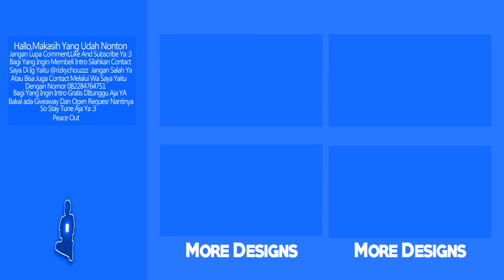#196 ATHARRIZKY||2DINTRO[38Likes??][Ae]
💬Info Intro:
    Song: Shake You Off
    Font:Forget 😥
    Link Client:

🛎️🛎️Wanna Buy Intro??🛎️

Premium Intro :2$
Premium outro:1$